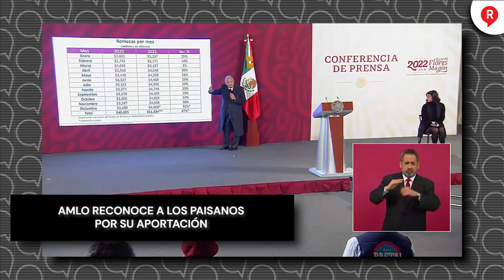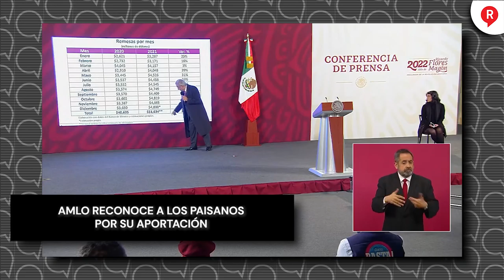AMLO reconoce a los paisanos por su aportación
Video El presidente AMLO reconoció el esfuerzo de los héroes mexicanos en EE.UU. y que sin duda “nos sacó del hoyo”